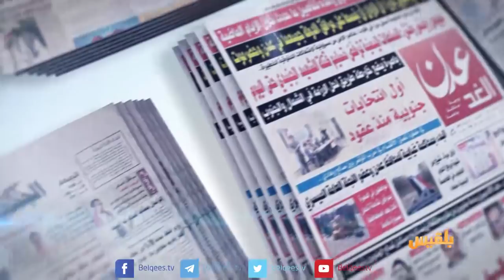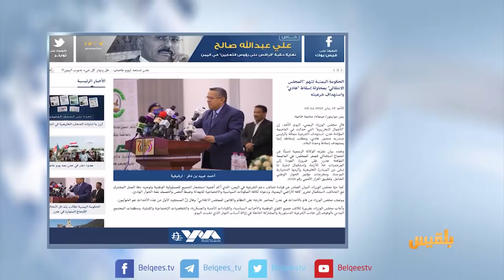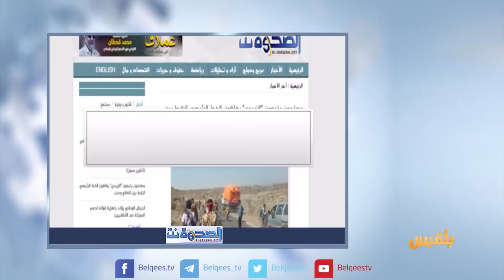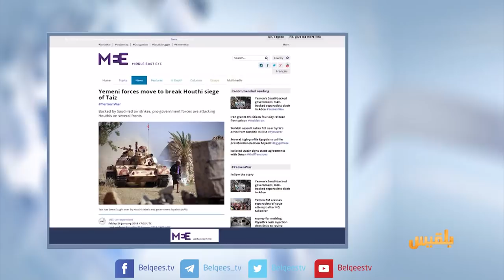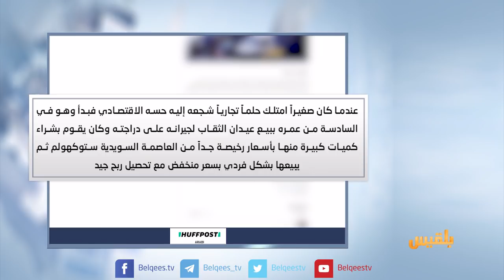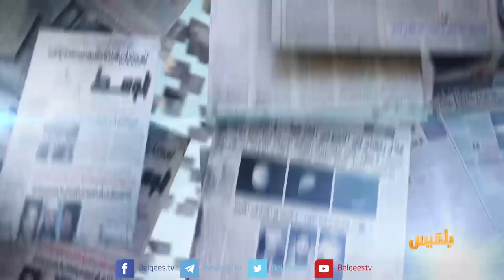كشك الصحافة | 29 -01 - 2018 | تقديم سهى المصري